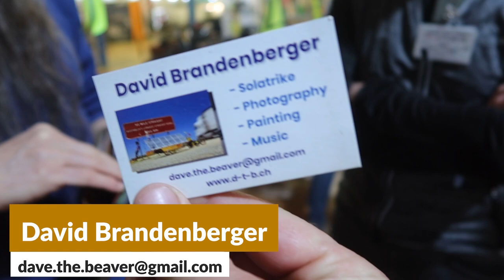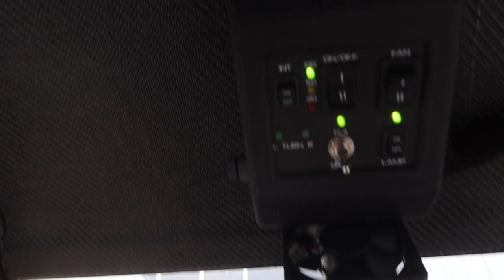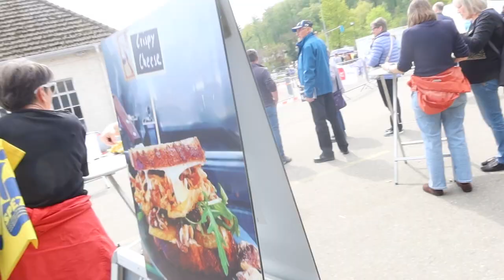World Travelers, Lectures and Quads : Day 2 at the SPEZI show 2023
After the first day of SPEZI 2023 we decided to take a relaxing ride down to the Rhein and jump across to Switzerland, riding the rivers edge and thru the countryside for a little bit.

SPEZI Day 2